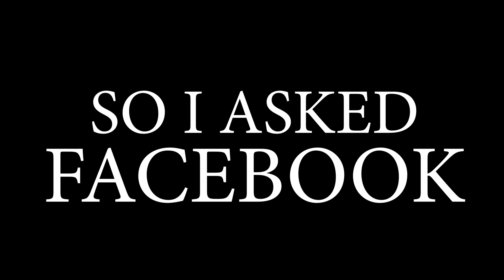Know Your Role Sermon Into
Sermon Intro videos are 1-2 min teaser videos that show as the pastor is coming up to preach.  The intent is to set the stage as an introduction.  This one is intended to add a little humor and the congregation enjoyed seeing their Facebook comments brought to life.